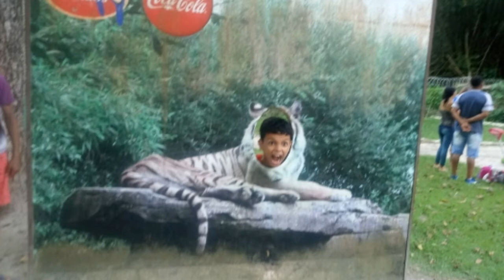Como foi o meu dia em 20/05/2018 visitando o zoológico Dois Irmãos